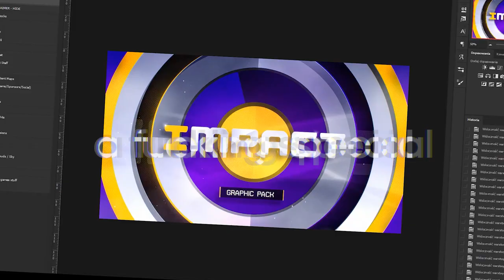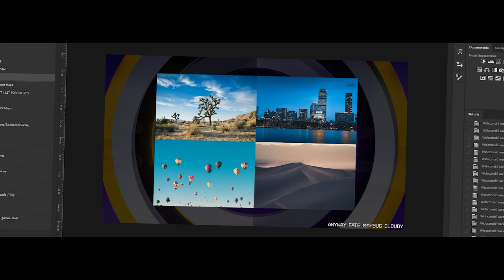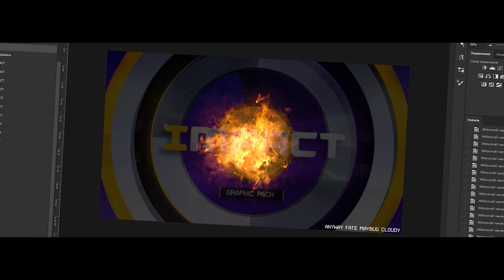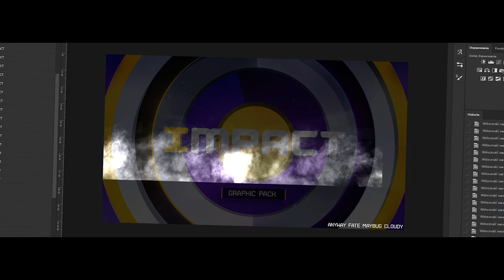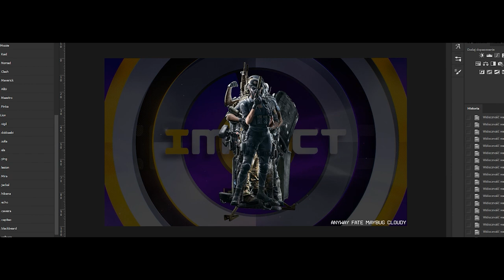Impact free gfx pack by Fate, Cloudy, Maybug, Anyway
fortnite animation,
fortnite aimbot,
fortnite arena,
twitch fails,
twitch rewind 2019,
twitch after effects
Jak zrobić
Poradnik
Tutorial
How to
Photoshop
Adobe
Illustrator
Za darmo
Grafika
Friz
Ekipa
Free
Gfx
Pack
Gfxpack
Valorant
Valorant beta
Valorant free
Valorant riot games
Valorant characters
Valorant tricks
Valorant cheat
Valorant cheats
Valorant ban
Valorant unban
Valorant FPS
Valorant CSGO
Valorant lol
Valorant league of legends
Valorant drop
Valorant drops